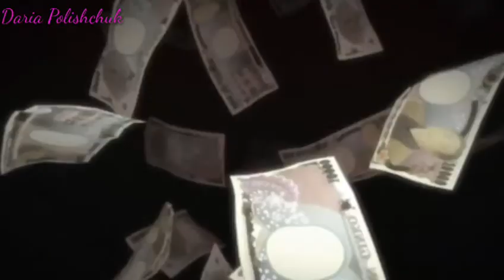Аниме клип-7 rings.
Аниме
Безумный азарт
Песня:Ariana Grande-7 rings